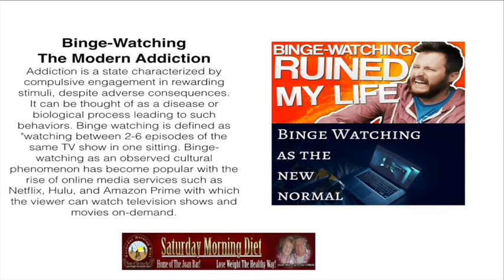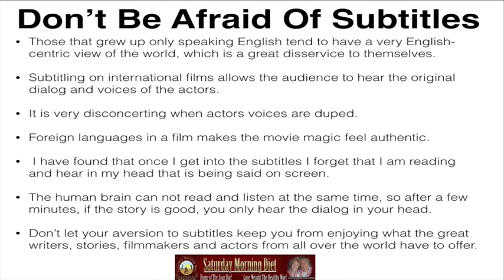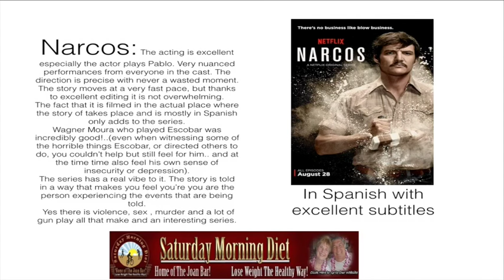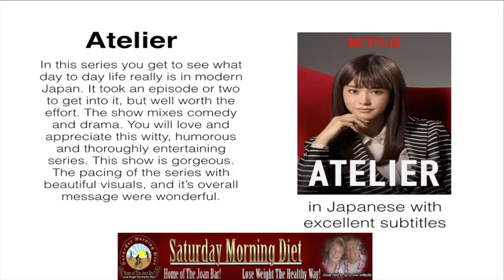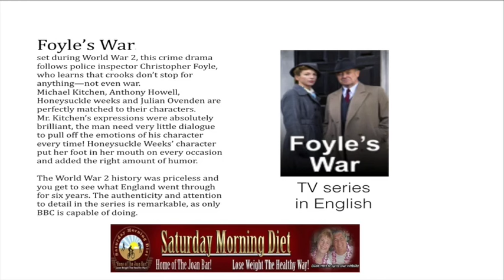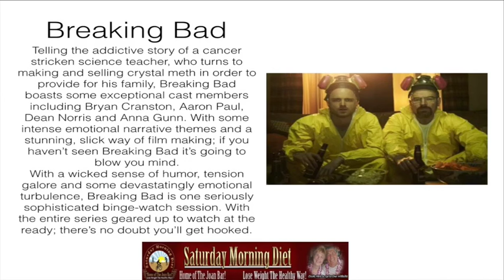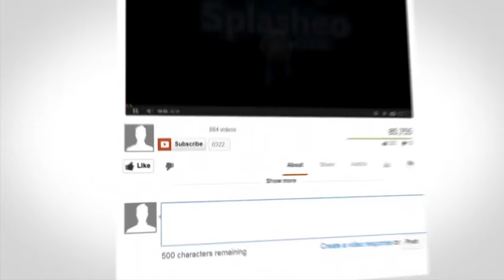How Netflix Brings You The World Part # 1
This is our first attempt to share our experience with the wonderful board array of offerings on Netflix.